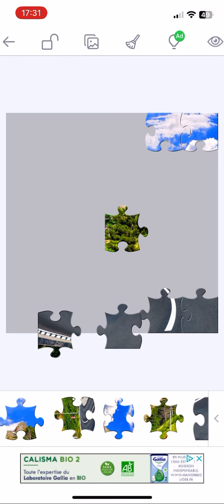Jigsaw puzzles : La route à la montagne des Pyrénées ⛰️